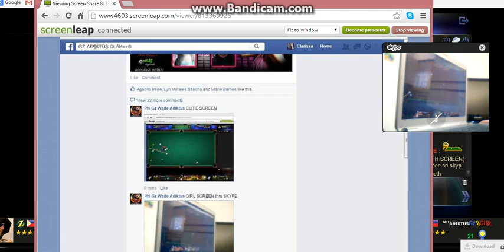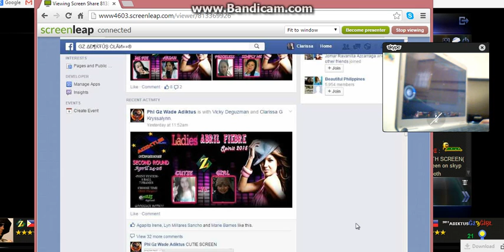GZ ADIKTUS LADIES SECOND ROUND==CUTIE vs GIRL FRAME 1